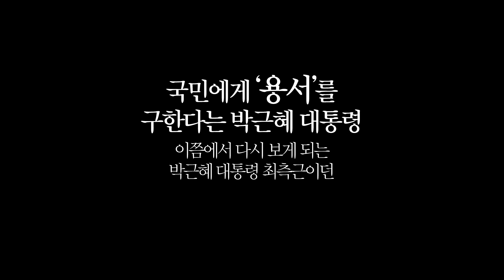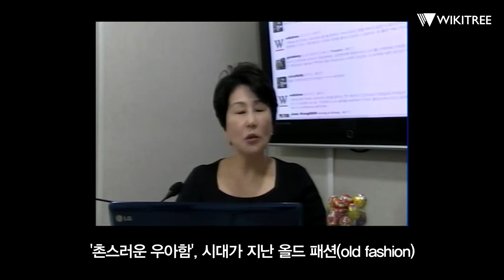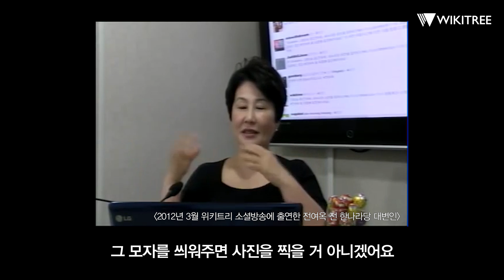'최순실 사태'로 화제된 전여옥 전 한나라당 대변인 영상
국민들에게 '용서'를 구한다는 박근혜 대통령...정작 박 대통령이 용서하는 '단 한 사람'은?

최순실 게이트로 다시 화제가 되고 있는 전여옥 전 한나라당 대변인 인터뷰 영상입니다.